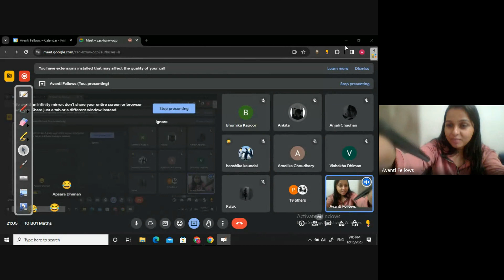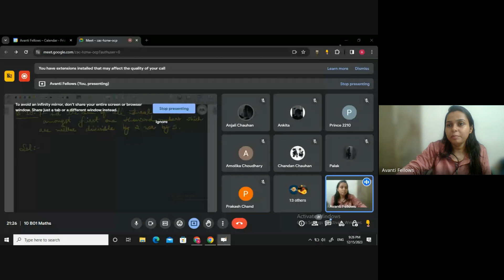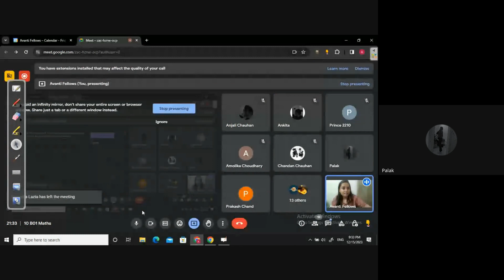Arithmetic Progression - Sum of Terms | 10th Math | 15th December 2023